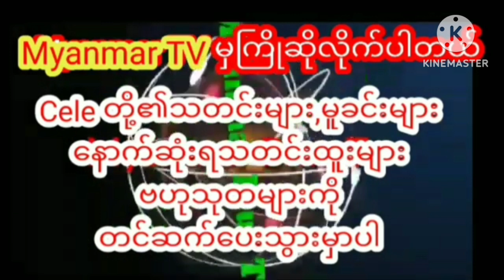"အမေ့သမီးလေးတွေနဲ့ တနေ့တာဖြတ်သန်းရတာ ဘုရားပေးတဲ့ဆုပါပဲ" ဆိုတဲ့ ချမ်းချမ်းCeleActiveWolrd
"အမေ့သမီးလေးတွေနဲ့ တနေ့တာဖြတ်သန်းရတာ ဘုရားပေးတဲ့ဆုပါပဲ" ဆိုတဲ့ ချမ်းချမ်း